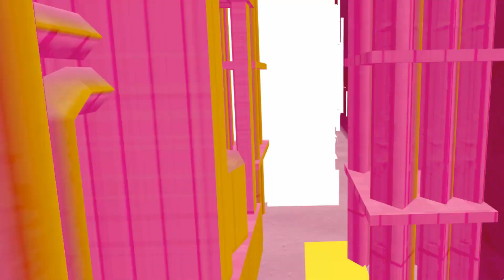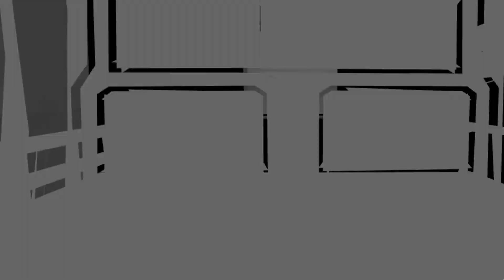Shred - OverDrive [PistolWhip - LeaderBoard]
Back to whip some unprepared foes !
Overdrive Ep 1, Enemies are using bulletstorm, and high velocity !
Praise for impact...

Songs:
Lektrique - Shred